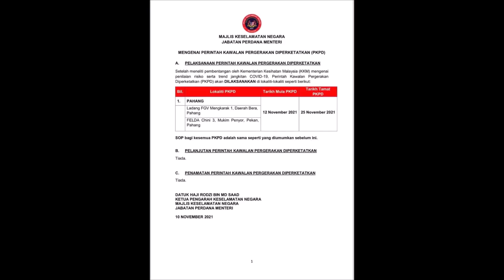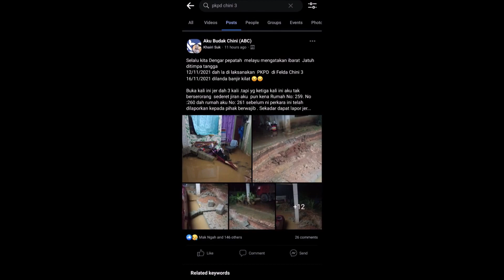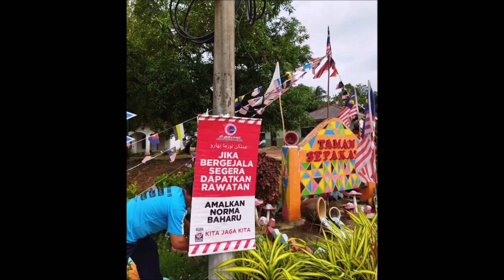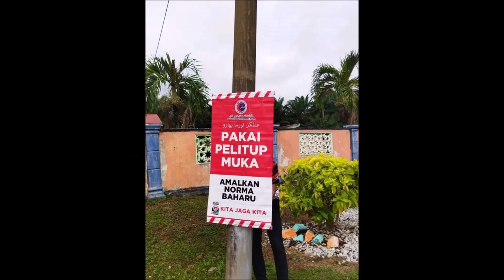VLOG PKPD Lockdown Day 7 Felda Chini 3 Pekan Pahang Azuhanifa Mohammad